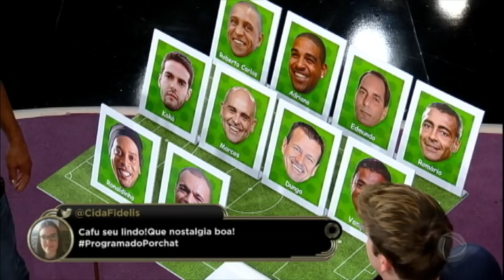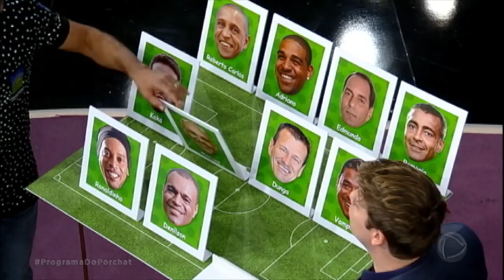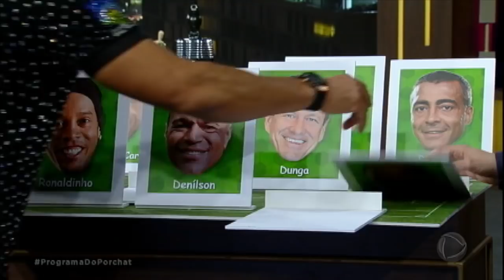Cafu faz revelações sobre os amigos no Cara a Cara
Na brincadeira, Cafu também explica a importância do capítão para um time. Veja!